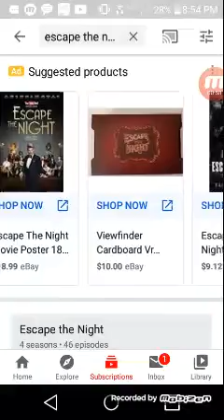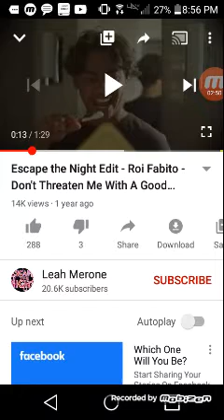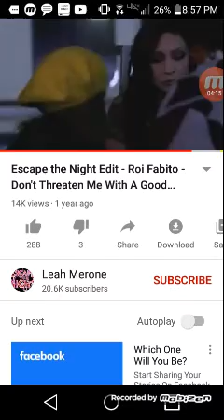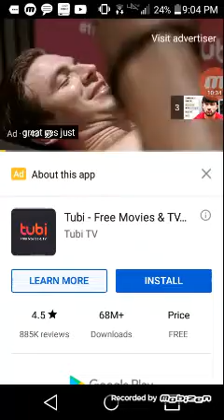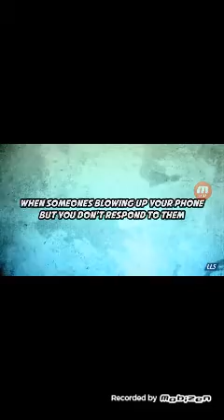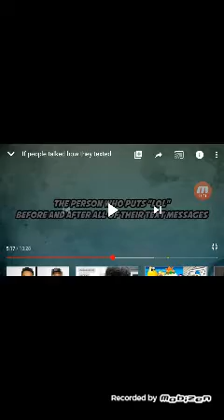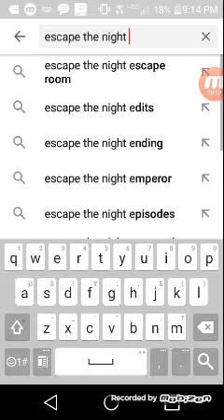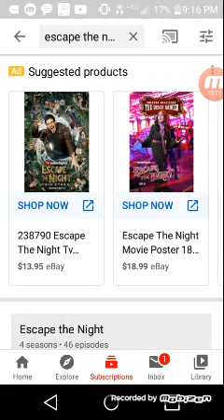Green Funtime Foxy reacts to Stickmin vs bendy chapter 2 and if people talked how they texted.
In this video back from his blueberry hybrid state The 750 Pound daredevil Green Funtime foxy heads to Jzboy to see how sticky survives chapter 2 then heads to loveliveserve to see ways that would happen if people communite how they text and explains some Etn Stuff.